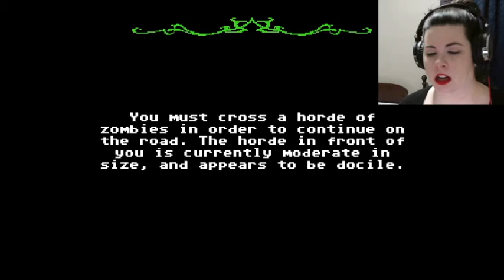BADGER CITY | Organ Trail | Part 6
This episode I'm getting sick literally and figuratively.